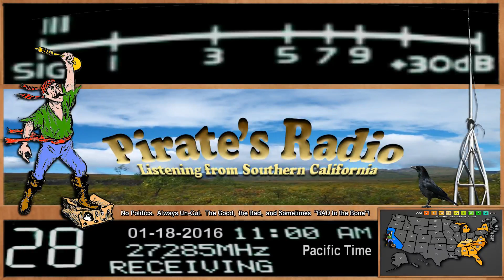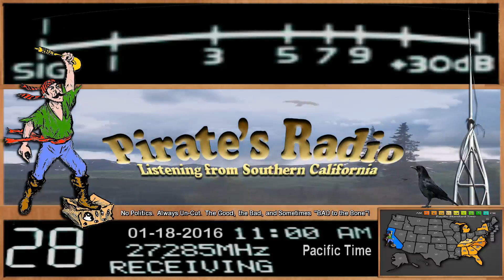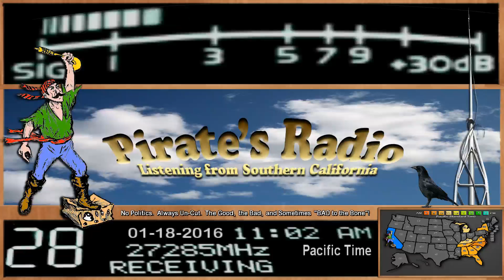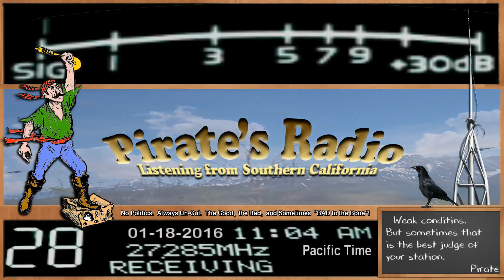38 KY, HalfATruck CA, Bill 39 MI, Shakedown GA, 182 MI